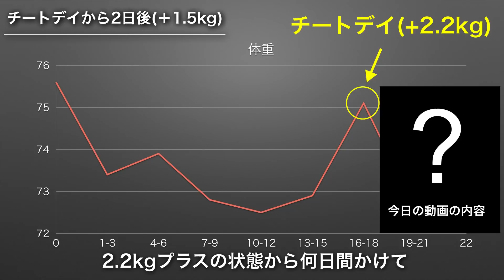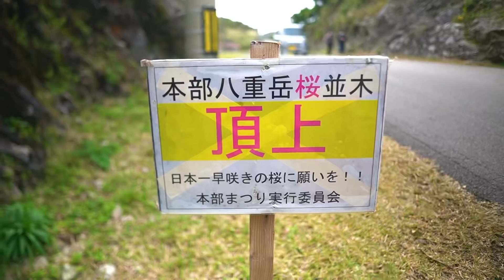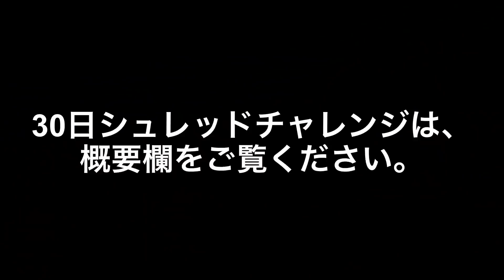【マジかっ!!#7】ダイエット中にチートデイを入れるとこうなってしまう!!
※ただ体重を減らすのではなく、かっこいい体にするために、筋肉を残して脂肪だけを燃やしていきます。

mate(仲間)と共にこの30日間、心の手を取り合って一緒に乗り切れたらいいなって思います！！

備考

食事は、2000kcalでいこうと思います。3日以上体重が落ちないようであれば、100kcalさげていきます。

・食事の回数やタイミングは気にしない
・タンパク質は体重x1.5g
・脂質は総カロリーの10%程度
・残りのカロリーを複合炭水化物から摂取
・水は1日2リットル以上
・野菜、海藻類もできるかぎり毎食食べます
・果物は1日片手にのる量までにします
・お菓子、ジュース、小麦粉(グルテン)は摂取しません
・砂糖は調味料として使う分だけの摂取にします
・塩分は気にしません
・30日したら一旦プログラムを中断します

トレーニング動画のリンクは、下記リンクをご利用ください。

〜30日シュレッドプログラム〜

Day1

Day2

休み

Day3

Day4

Day5

休み

Day6

Day7

休み

Day8

Day9

休み

Day10

Day11

Day12

Day13

Day14

休み

Day15

Day16

休み

Day17

Day18

休み

Day19

Day20

Day21

Day22

休み

Day23

Day24

Day25

Day26

Day27

Day28

休み

Day29

Day30